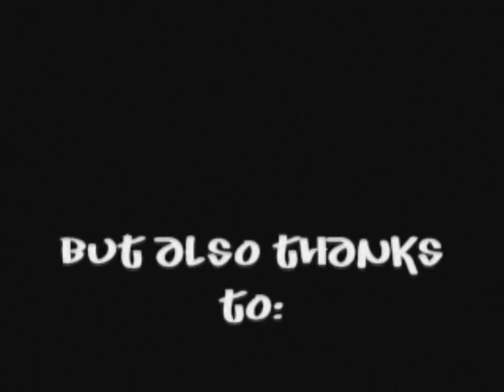The return of Carlos Wheeler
A highlight reel giving you Carlos Wheeler's best plays.